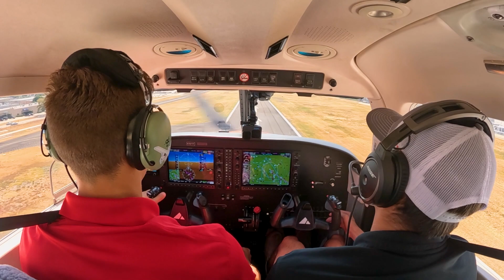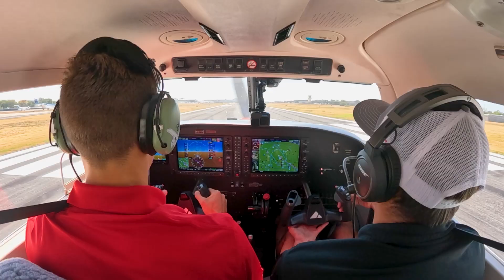The Art of Safe Landings: Mastering the Perfect Touchdown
Discover the expert techniques and precision required for a flawless aircraft landing. Join us as we delve into the art of safe landings, where mastering the perfect touchdown is the key to flight safety and pilot proficiency. From understanding the critical role of approach and flare to nailing the final moments before the wheels meet the runway, this video is your comprehensive guide to becoming a landing pro.